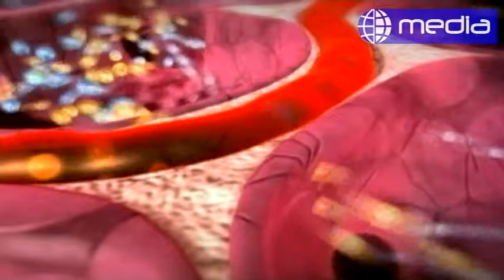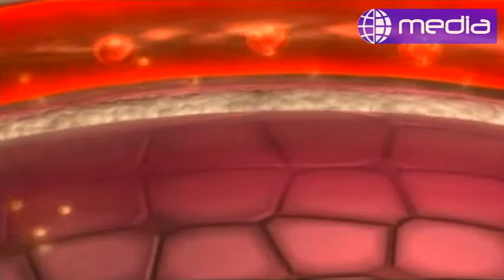Health Exhibition Team Tanta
Media PCT